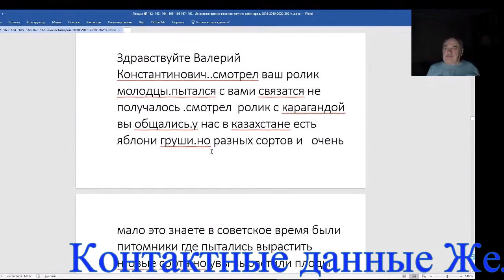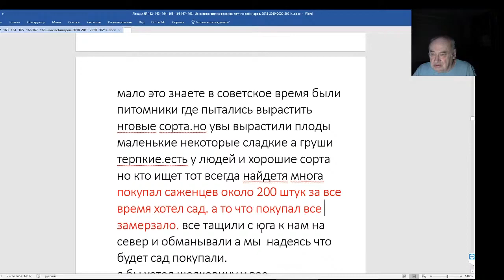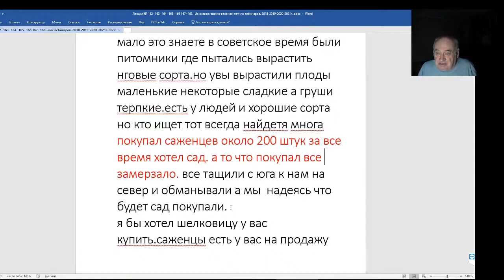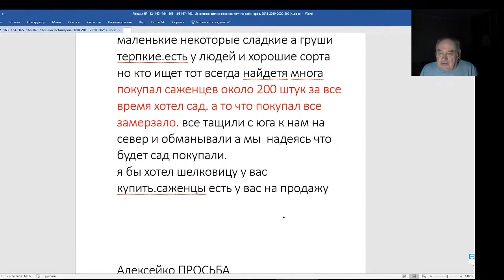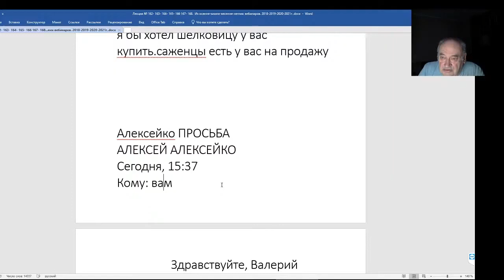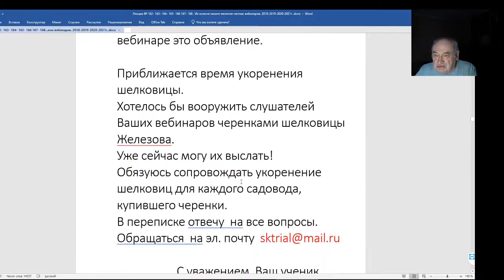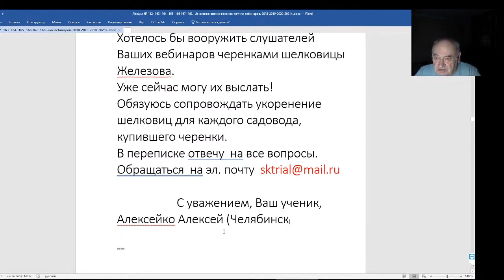Железов Валерий Вебинар 168 Письмо из Казахстана